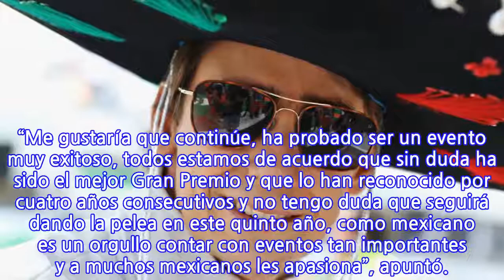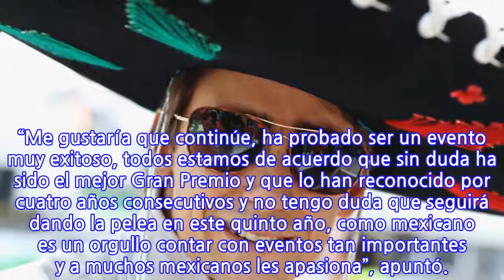El piloto mexicano Esteban Gutiérrez regresa a la ‘acción’ en la Fórmula 1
CDMX, México – El mexicano Esteban Gutiérrez será oficialmente piloto de desarrollo de la escudería Mercedes de Fórmula 1 para la temporada 2019. El regiomontano dio a conocer la noticia a través de su cuenta de Twitter y desea conseguir el sexto título consecutivo en la Máxima categoría del automovilismo. “Estoy muy orgulloso y muy contento de continuar con Mercedes, desde el año pasado fue un trabajo y una colaboración muy positiva. Todo el trabajo que hicimos el año pasado fue muy positivo y el equipo quiso mantener esta relación activa de la manera más oficial esta temporada que me permitirá contribuir más al trabajo técnico del equipo. “Estar con un equipo como Mercedes, que ha demostrado ser la mejor escudería en los últimos 5 años y más ha sido muy interesante, he aprendido muchas cosas y esta temporada quiero enfocarme en ayudarles a ganar ese sexto título que marcará historia en la Fórmula Uno“, comentó Gutiérrez vía telefónica. El año pasado ya trabajaba con las Flechas Plateadas como piloto de simulador, su rol crecerá para esta campaña. Sobre la incertidumbre de si el Gran Premio de México renovará contrato por los próximos cinco años el piloto mexicano no tiene duda que ha sido un evento élite en el país. “Me gustaría que continúe, ha probado ser un evento muy exitoso, todos estamos de acuerdo que sin duda ha sido el mejor Gran Premio y que lo han reconocido por cuatro años consecutivos y no tengo duda que seguirá dando la pelea en este quinto año, como mexicano es un orgullo contar con eventos tan importantes y a muchos mexicanos les apasiona”, apuntó.